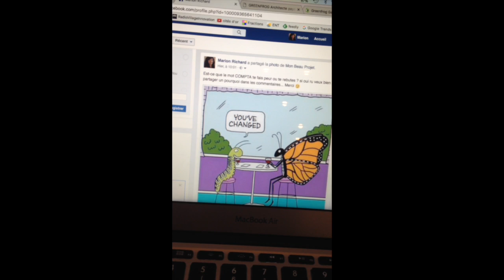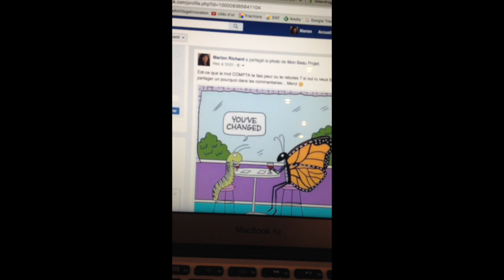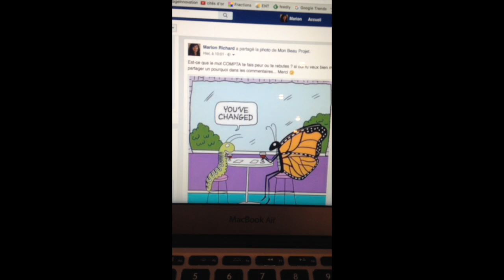C'est quoi le problème avec la Compta ?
Une vidéo enregistrée "à l'arrache" suite à l'annulation d'un atelier "Ma Belle Compta", alors que les autres ateliers (référencement, CRM, Communication) ont bien fonctionné !?
Utilise la Compta pour piloter ton Beau Projet et lui permettre d se transformer en papillon et de quitter le sol !

Pour contacter Sandrine Bourdon directement et co-construire un programme de formation